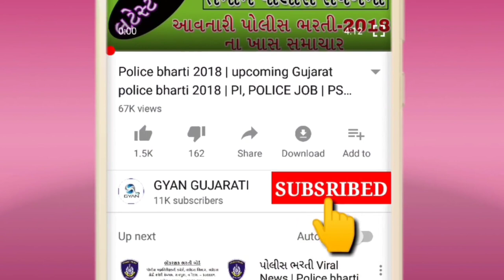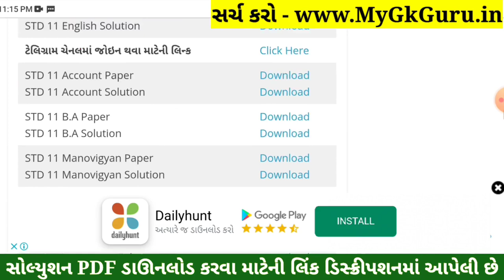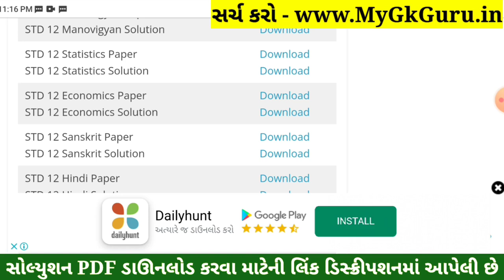STD 12 Aakadashastra Paper Solution 2022 Second Exam, STD 12 Aakadashastra Second Exam Solution 2022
STD 12 Aakadashastra Paper Solution 2022 Second Exam, STD 12 Aakadashastra Second Exam Paper Solution 2022 100 Marks, Biji Pariksha STD 12 Aakadashastra Paper Solution 2022 Second Exam February 2022. STD 12 Second Exam Paper 2022.

STD 12 Aakadashastra Second Exam Paper Solution 2022
STD 12 Statistics Second Exam Paper Solution 2022

Other Related Search Queries :
STD 12 Aakadashastra Paper Solution 2022 100 Marks February
Second Exam STD 12 Aakadashastra Paper Solution 2022
Second Exam Paper Solution 2022 STD 12 Aakadashastra
Dhoran 12 Aakadashastra Second Exam Paper Solution 2022
STD 12 Aakadashastra Second Exam Paper Solution February 2022
STD 12 Aakadashastra Paper Solution 2022 February 2022
STD 12 Second Exam Paper Solution 2022
STD 12 Aakadashastra Paper Solution February 2022